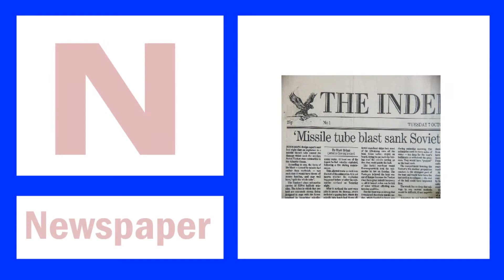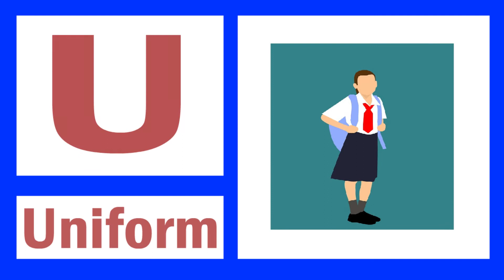A for Arrow B for Butterfly C for Cow D for Dolphin E for Elephant F for Flag G for Gorilla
''Snow Abc Tv''

Nursery tracks a is for arrow,
A for Apple A for Arrow,A for Arrow B for Butterfly,
B for Butterfly Drawing,B for Butterfly Craft,
B for Butterfly Recorder,B for Butterfly Song,
Apple b for Butterfly,B is for Butterfly song,
C for Cow,C for Cow Song,C is for Cow Krishna Rukku,
C is for cow sesame street,C is for poop,D for Dolphin,
D for Dolphin song,E for Elephant,E for Elephant song,
E for Elephant F for Fish,E for Elephant Kairali tv,
E for Elephant drawing,F for Flag,F for Flag song,
G for Gorilla,G for Gorilla Craft,H for House,
H for House Drawing,I for Inkpot,I for Inkpot song,
Sesame Street I for Ink,J for Jar,J for Jar Drawing,
K for Key,K for Key Drawing,K for Keyboard,L for Lotus,
M for Mask,N for Newspaper,O for Ocean ,
O for Ocean Trutles,P for Piano,P is for Piano Miamivice,
P for Piano music,P for Piano songs,P for Piano Tutoial,
P Piano Lessons,Q for Quill,Q for Quill Drawing,
Q for Quill images,R for Rainbow,R is for Rainbow song,
S for Sunglasses,Sunglasses at Night,T for Tomato,
T post trellis for tomatoes,U for Uniform,Sesame Street U for Uniform,
V for Volcano,Sesame Street v for volcano,v prayers for Taal volcano,
W for well,we well Starmaker,w cure for wellness,X for Xerox,
Y for Yarn,Z for Ziper,Sesame Street z for ziper,